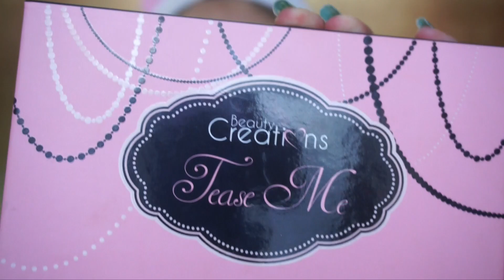TUTORIAL MAQUILLAJE GRUNGE ROJO FÁCIL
Tutorial de maquillaje para ojos grunge estilo TUMBLR en tonos rojos.

💄✨💄Productos💄✨💄
Primer matte, ADARA PARIS
Super cover micro flex, ADARA PARIS
Corrector amarillo, ADARA PARIS
Máscara de pestañas, ADARA PARIS
Pro Concealer tono nude, LA GIRL
Sombra Metálica Ruby, DIAMOND BEAUTY
Primer, KARA BEAUTY
Iluminador Angel glow, BEAUTY CREATIONS
Labial en tono Amor (MATT ATTACK), G&K (Glamour and kolor)

📢Vídeos todos los MartesDePui y JueBeibis en punto de las 7:30 PM CDMX!

¡Gracias por tomarte la molestia de ver esto!

En este vídeo aprenderás sobre:
makeup, maquillaje, estilo tumblr, maquillaje grunge, maquillaje en tonos rojos, delineado rojo, tutorial de maquillaje, paso a paso, como maquillar ojos, adara paris, la girl, kara beauty, fotos tumblr, maquillajes,

Tutoriales de maquillaje, makeup, maquillaje, reviews, primeras impresiones, tutoriales, DIY, reseñas, belleza, consejos, tips, hacks, storytime, maquillaje de ojos, maquillaje para principiantes, maquillaje fácil, maquillaje económico, vlogs, y más.